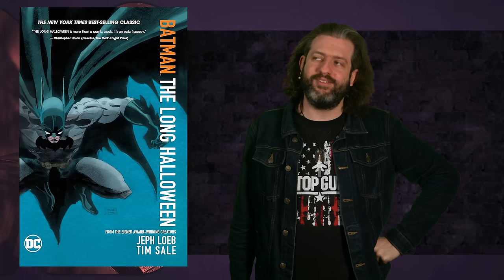Die 10 BESTEN Superhelden von Batman bis Watchmen | Ranking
[Werbung]
Checkt die HOLY Probier-Sets aus:
Neukunden Code: MOVIEPILOT5
Bestandskunden Code: MOVIEPILOT

Alle sprechen von Superhelden-Fatigue. Marvel und DC haben es nicht mehr so leicht an den Kinokassen wie früher. Doch ich spreche heute über die Superhelden, die für immer ikonisch bleiben werden von Batman über Superman - bis hin zu Spider-Man